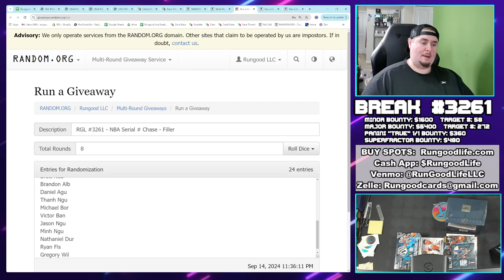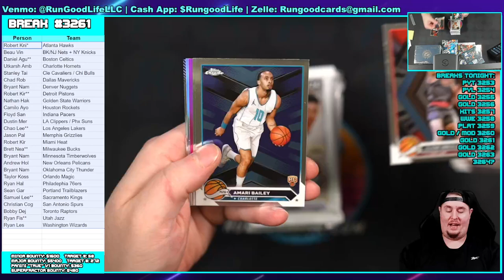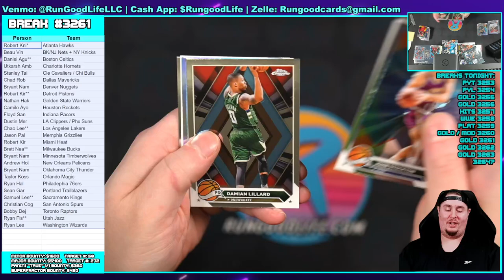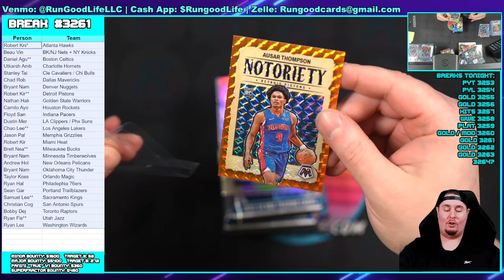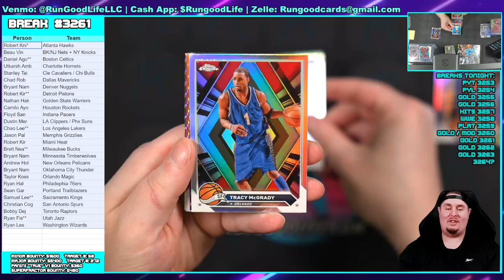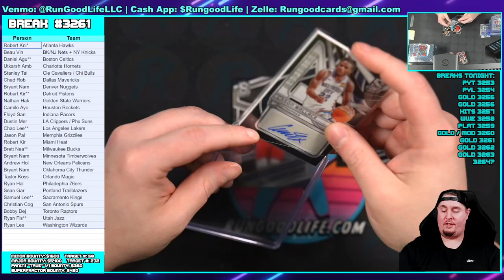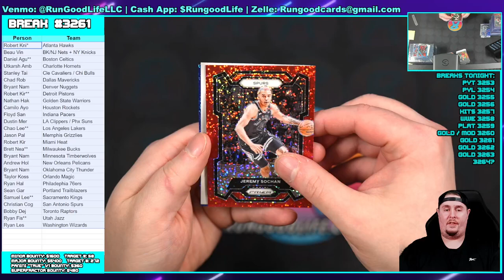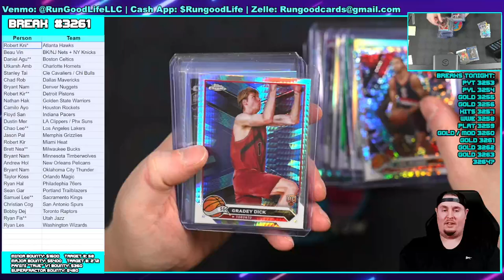RGL #3261 - NBA Serial # Chase - 9/14/24